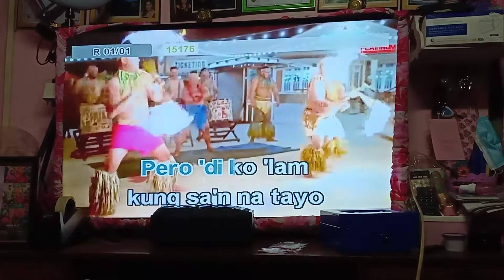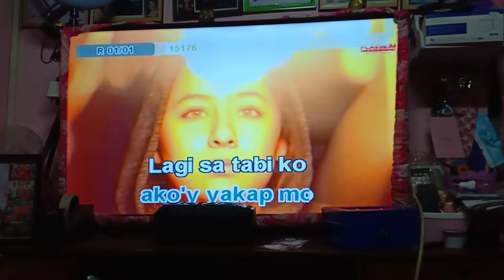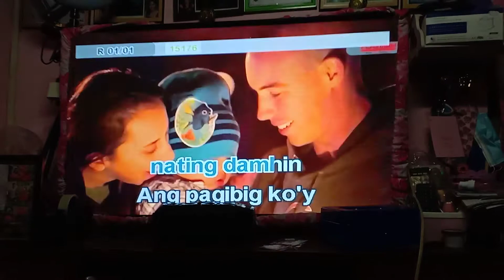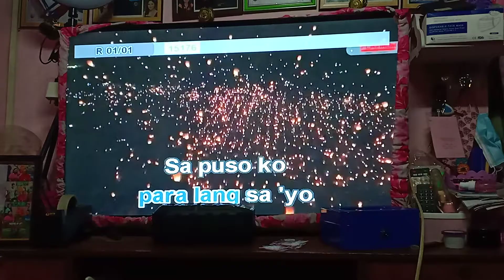ANG HANAP KO